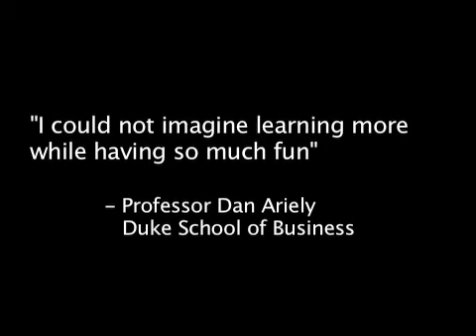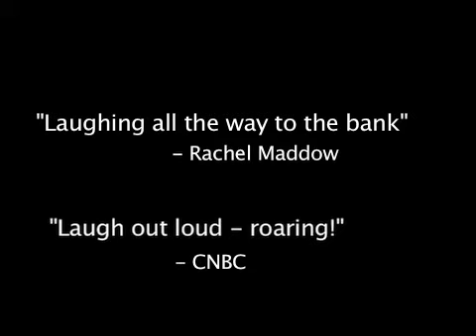Corporate Comedy Reel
Corporate comedy reel for Jeff Kreisler - bestselling author of "Get Rich Cheating," TED presenter, radio host, syndicated columnist for TheStreet.com, ex-lawyer, award-winning comedian, MSNBC & CNN regular.
Experienced comedian/speaker/writer for corporate & special events
"A truly special event" - The Economist
"Laugh out loud - roaring!" - CBNC
"What a riot!" - U.S. Dep't of Labor
"Totally entertaining" - BNY Mellon

(This is a sample of material specially crafted for corporate clients.  For Jeff's 'normal' stand-up act, visit http:/JeffKreisler.com)